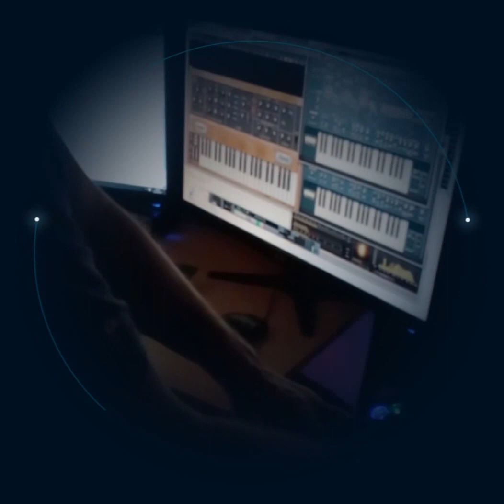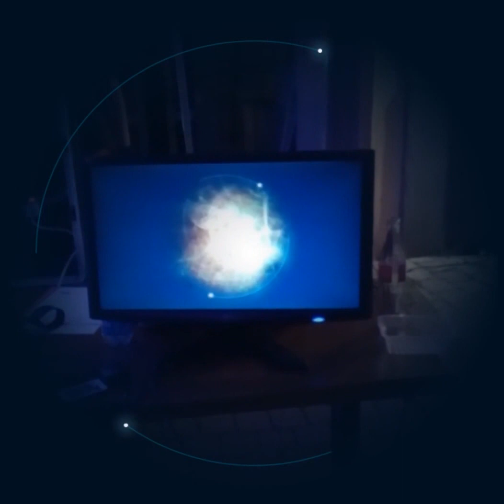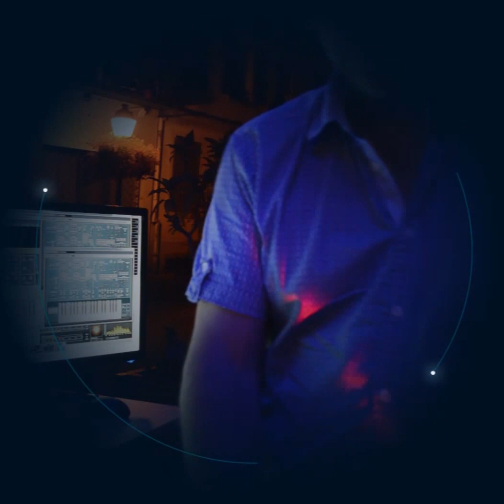EXTENDED Tour2017 Masevaux - musique électronique planante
Here is a short excerpt of a scenic performance at the "Fête de la Musique" in Masevaux (France) 21/06/2017.